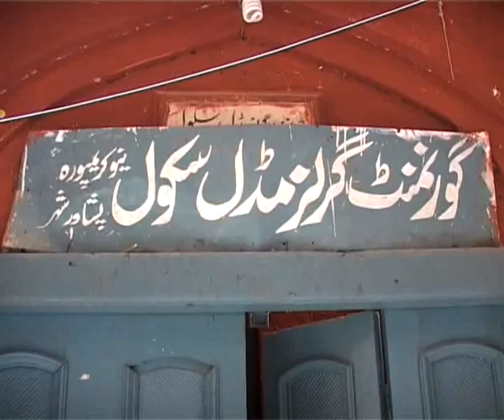Videos stories of working Journaist musarratullah jan mojo Earthquake Damage School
girl school in peshawar city damage by earthquake